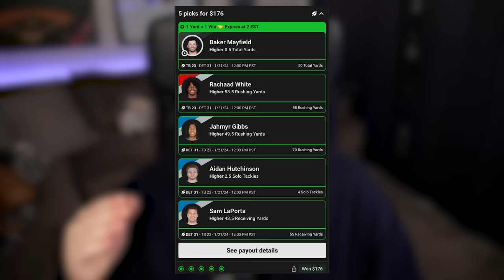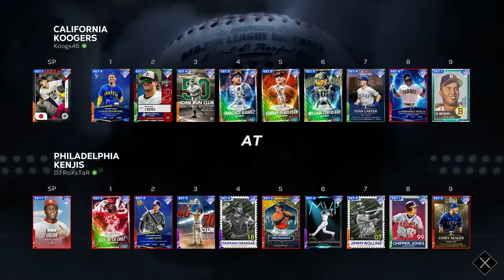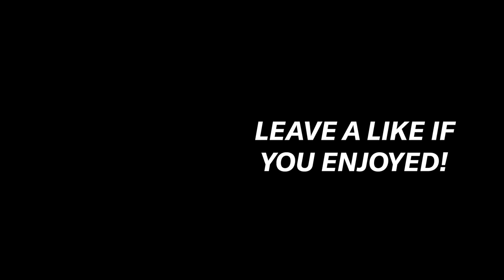I Let MLB The Show Pick the "Best Team" 😅